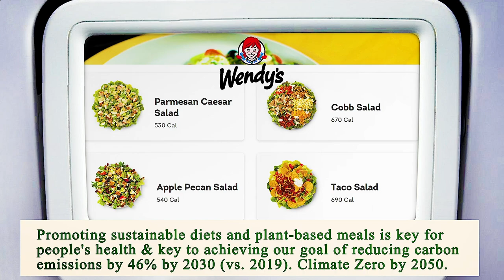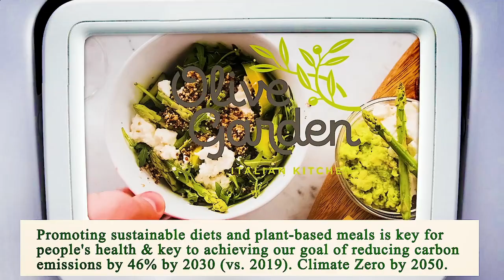Close to Me Restaurant Phoenix 85004 AZ, Maricopa County, Arizona